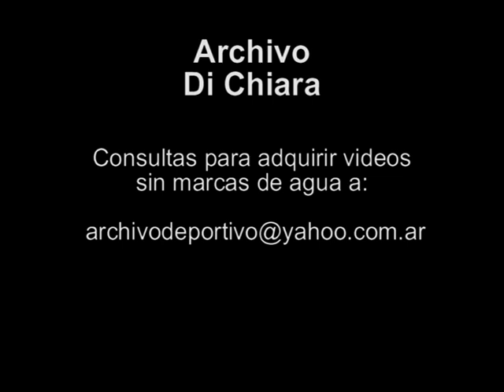Blooper Tamaño del pene en la tv argentina 2003 V-05019 DiFilm